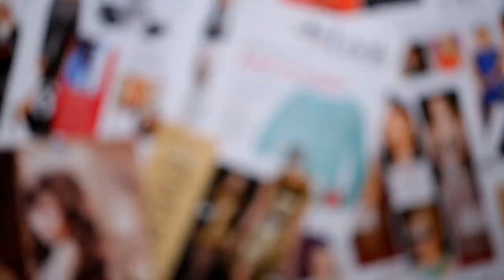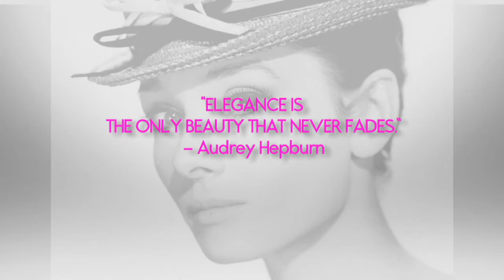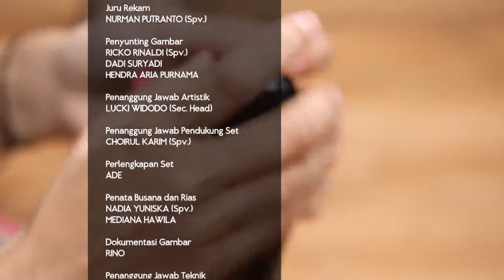iLook - How To Clean Sneakers